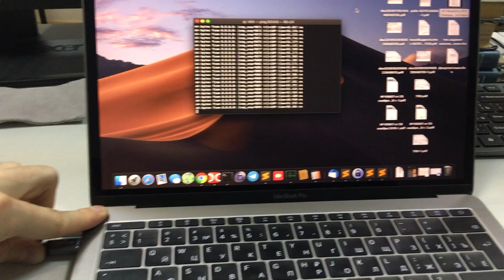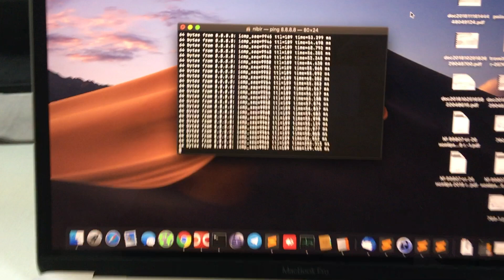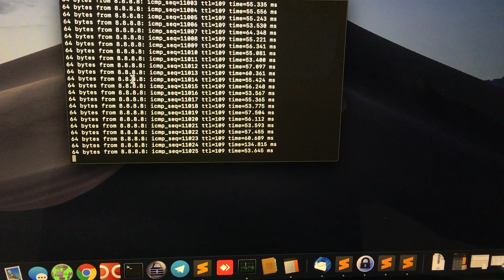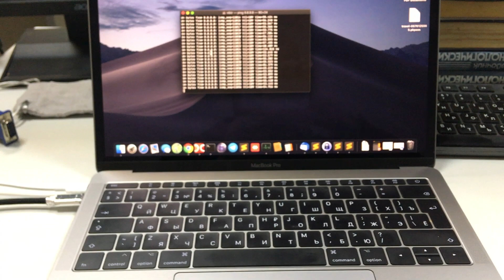Macbook (M1, Intel) WiFi Problem with USB-C Dongle (The Easiest Way To FIX)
Chapters:
0:00 Just start
0:34 Show the problem
1:25 Concept how to fix it
2:06 Way to fix it

My easy way to fix wifi and USB3 interference.
Problem appears only with 2.4GHz wifi AP.